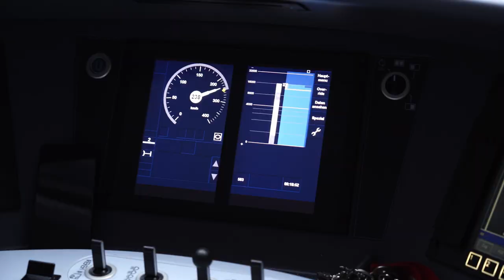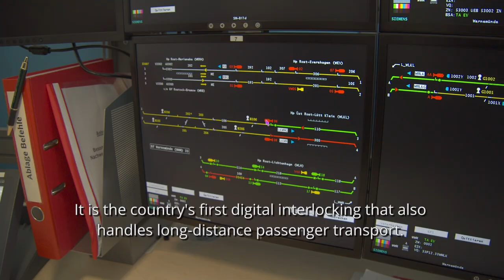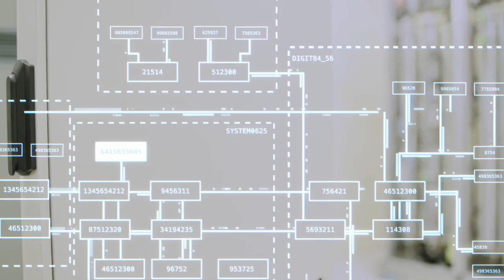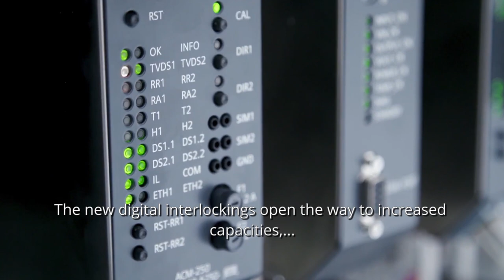Digital Rail for Germany: First digital interlocking for long-distance route in operation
In Rostock-Warnemünde, the first digital interlocking for operation on a Deutsche Bahn track for long-distance serviceswent into operation in October 2019. The film offers an informative introduction to one of the largest innovation projects of Deutsche Bahn. Dr. Kristian Weiland, Head of Program Digital Rail for Germany, emphasizes the importance of digital interlockings in the context of Digital Rail for Germany. In connection with the Europe-wide standardized train control system ETCS, a completely new organization of rail operations is possible. This creates the basis for more capacity and punctuality in rail services.